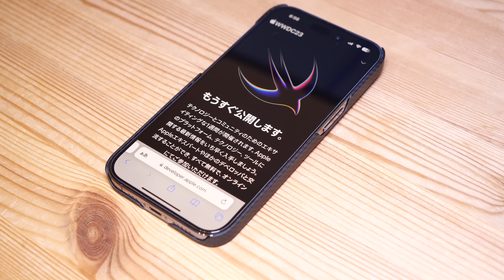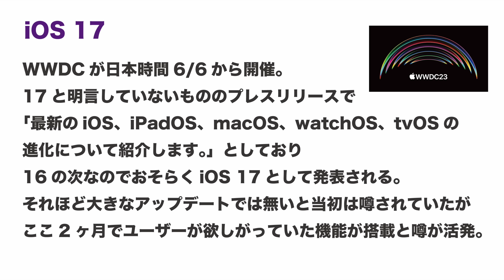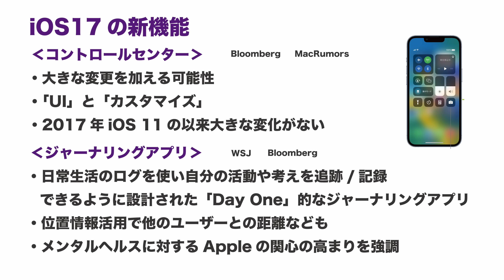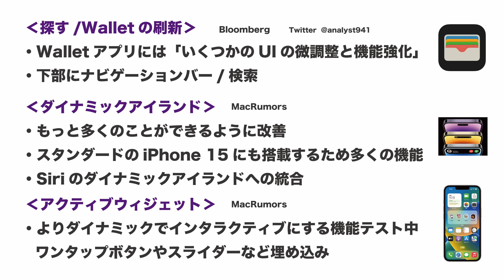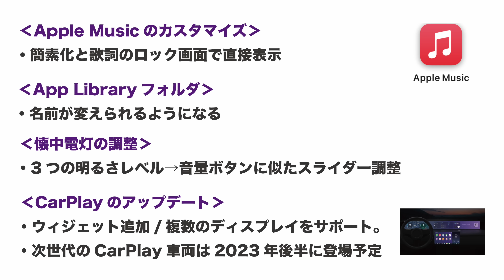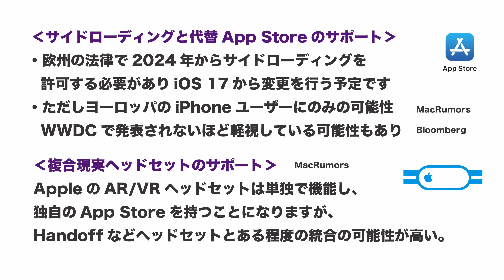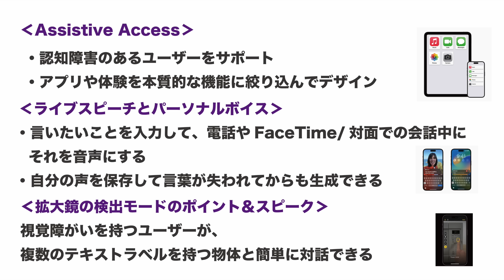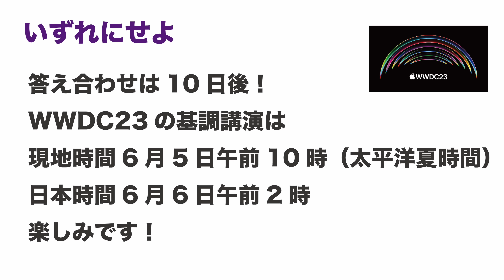【10日後発表】iOS 17の新機能の噂まとめ・秋のiPhoneアプデ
WWDC23（世界開発者会議）では次期iOSの新機能が発表されます。10日後に迫った発表に先立ちOSにともなうiPhoneの新機能が多数噂されているので5/27時点で出ている噂をまとめました。

‹引用・要約させていただいたサイトやソース記事›

‹米国Appleのアクセシビリティ関連プレスリリース›

‹関連動画›
【色々あって】AR/VRヘッドセットは異例製品？WWDCの噂花盛り！Appleの1週間・噂とニュースまとめ20230521

【自声が作れる】iOS 17？のアクセシビリティ新機能が凄いぞ！公式プレビューのまとめ

【速報】iOS/iPadOS 16.5/watchOS 9.5アップデート・所要時間と新機能＆最近のApple新サービス

【話題多し】iOS 16.5明日？標準iPhone 15に48MP？MacのテストはM3へ？Appleの1週間・噂とニュースまとめ20230515

【速報！透明】深夜に新型発表「Beats Studio Buds +」ノイキャン1.6倍！新機能まとめと比較表

‹速報›突然発表！iPad版Final Cut Pro とLogic Pro・Apple純正プロ向け映像/音楽アプリ！まとめと気になる点

【USB-C】EUがiPhone 15の噂に過剰反応？アップル次は新興国狙い？Appleの1週間・噂とニュースまとめ20230508

【国内セールだらけ】watchOS10で激変？iPhone15にiOS/iPadOS17楽しみ！Appleの1週間・噂とニュースまとめ20230501

【ギフトカード10％還元開始】ヘッドセット大風呂敷？15”MacBookはM2？Appleの1週間・噂とニュースまとめ20230425

【完徹覚悟】アップルイベントWWDC23はハード有？長時間最大級？15”MacBook Air？などAppleの1週間・噂とニュースまとめ20230417

【え？】2023最近Macが売れていないらしいは本当か？過去の各数字から内容をひもとく

【4/15現在】ボタンが二転三転！新型iPhone 15シリーズの噂を整理と再まとめ・23年秋噂の新製品

【速報本日解禁】iOS 16.4 & iPadOS 16.4アップデート！所要時間と主要機能実機チェック

【ゆる速報】AppleがWWDC23イベント開催を正式発表！過去の例と発表内容の予想のまとめ・何が出る？

撮影機材